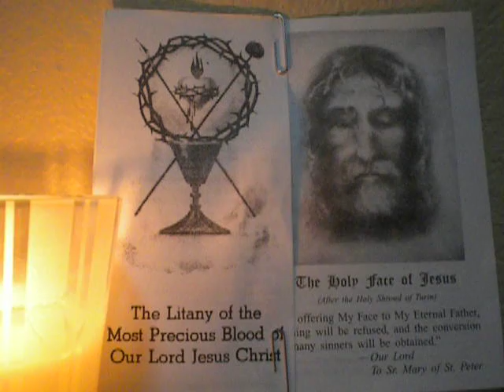301-312/2000 Glory Be(in silence)/cover